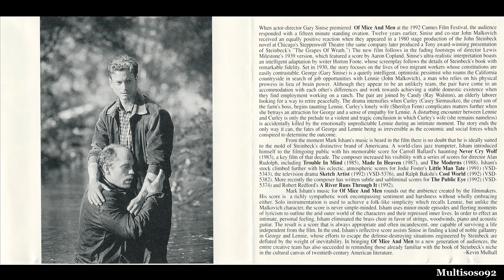Mark Isham - Of Mice and Men Soundtrack - Comfort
Mark Isham
Of Mice and Men Soundtrack
Comfort